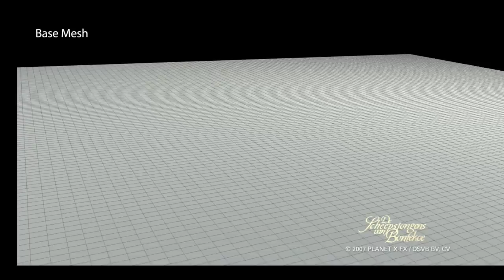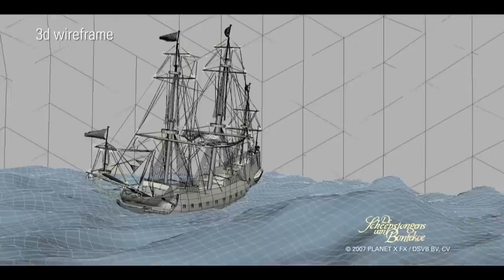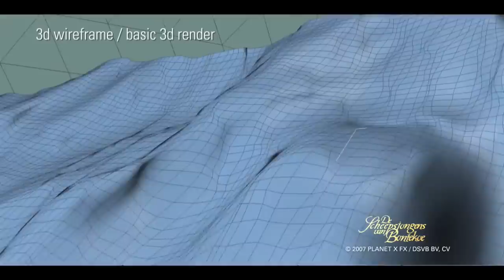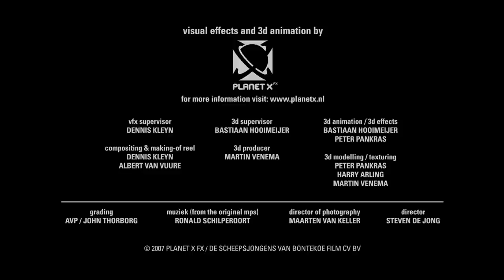Scheepsjongens Van Bontekoe - Making Of The Visual Effects (2007)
Making of the visual effects van de Steven de Jong film: Scheepsjongens van Bontekoe (2007).

Johan Fabricius liet zich begin 1900 inspireren door het oorspronkelijke scheepsjournaal van Willem Ysbrantz Bontekoe. Gebaseerd op dit verhaal schreef hij de geromantiseerde versie De Scheepsjongens van Bontekoe. Hajo wil naar zee als scheepsjongen op het schip van schipper Bontekoe. Zijn moeder, die haar man op zee heeft verloren, doet er alles aan om hem aan wal te houden, maar de roep van de zee is te sterk en Hajo's aanwezigheid op het land brengt niets dan ellende. Padde, het onhandige vriendje van Hajo, kan geen afscheid van hem nemen. Hij springt vlak voor het vertrek aan boord en er wordt besloten dat hij meereist tot Harlingen, waar ze buskruit in moeten laden. Daar zal Padde met een tjalk mee terug naar Hoorn varen. Padde valt echter in slaap en wordt pas wakker als ze al op zee zijn. Aan boord sluiten Hajo en Paddde vriendschap met Rolf, een jongen die al kan lezen en schrijven. Op hun tocht naar Oost beleven ze samen met schipper Bontekoe veel spannende avonturen. Als na een brand aan boord het hele schip de lucht in vliegt weten Hajo, Padde en Rolf uiteindelijk aan boord van een sloep te komen. Schipper Bontekoe lijkt te zijn verdronken. Dagenlang dobberen ze op zee rond, zonder eten, zonder drinken. Maar dan komt Java inzicht. Op Java worden ze allerminst hartelijk ontvangen, maar met behulp van de mooie Dolimah maken ze een spannende tocht door de jungle. Zullen ze Batavia ooit bereiken...